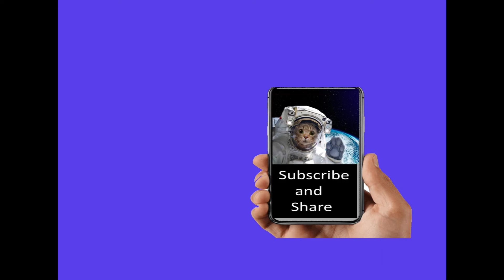The Caribbean Is Rocking M 4.0 Near Puerto Rico, U S Virgin Islands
Was the 2010 earthquake you have felt there off the south western area of Puerto Rico, Hatti?

M 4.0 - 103 km NNE of Cruz Bay, U.S. Virgin Islands
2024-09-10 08:55:11 (UTC)19.127°N 64.273°W23.0 km depth